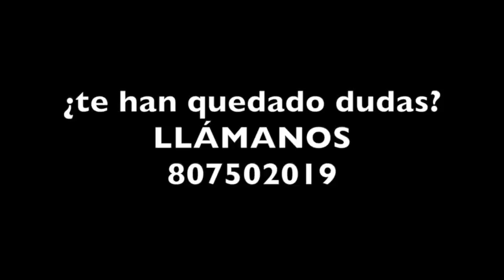Nacionalidad por memoria histórica. Hacer la solicitud en la actualidad.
La ley de memoria histórica establecía la posibilidad de adquirir la nacionalidad española para los hijos o nietos de españoles.

En 2007 entró en vigor la Ley de Memoria Histórica que permitía obtener la nacionalidad española, entre otros supuestos, a los nietos de españoles que hubieran sido exiliados entre el año 1936 y 1955.

A día de hoy, seguimos recibiendo consultas sobre cómo obtener la nacionalidad española por esta vía. Sin embargo, aunque la Ley sigue en vigor, ya no es posible acogernos a la posibilidad de tramitar la nacionalidad española por este procedimiento ya que los plazos para ello finalizaron hace dos años.

De esta forma, las vías normales de adquisición de la nacionalidad española serán las establecidas en el Código Civil.